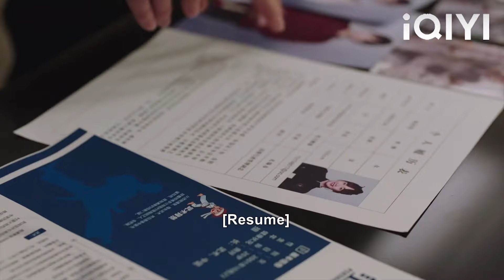Saingan cinta mengaku kepada Cinderella, Ketua Pegawai Eksekutif cemburu dan menghukum Cinderella！